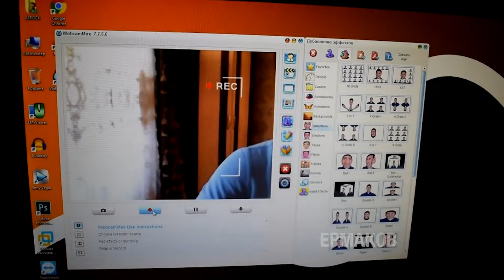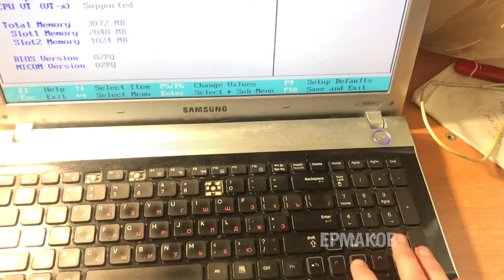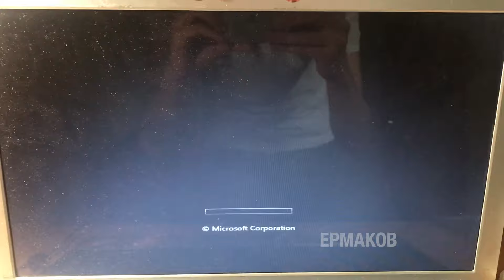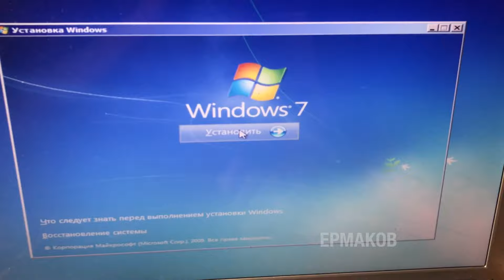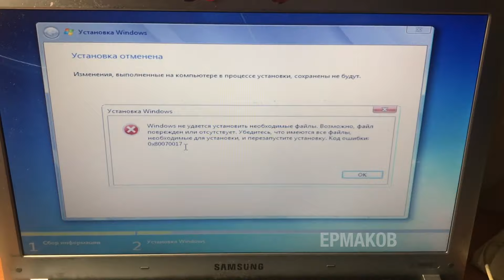Установка Windows 7 на старый ноутбук (Пародия на Esset Smart)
Специальное первоапрельское видео. Esset Smart – компьютерщик на Ютубе, снимающий видео в очень странной манере.

Как установить Windows 7 на старый ноутбук?
Сегодня мы с вами выясним как ведёт себя операционная система Windows 7 на относительно старом ноутбуке.
Насколько быстро установится Windows 7 с флешки, а может ему нужен диск. Приступим к установке Windows 7 на старое железо. Долгая установка семерки.